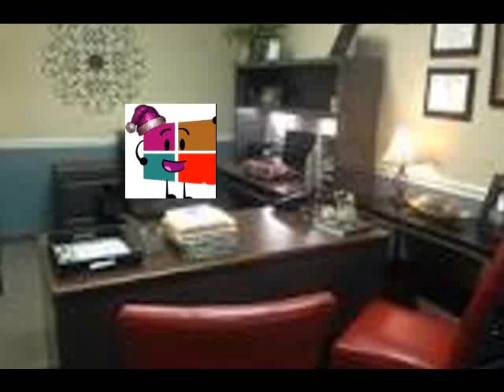WindowsMaker Night Christmas Tree December 25 2017